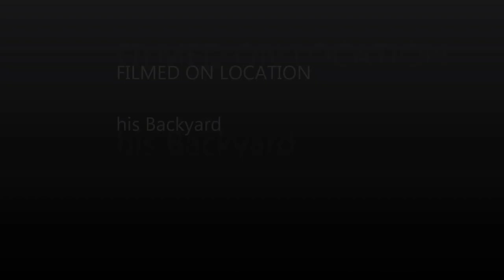Pharrell Williams - Happy "Because I'm Puppyyyyyy..."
Four month old puppy Stormageddon "Stormy" enjoying his first romp in the snow.